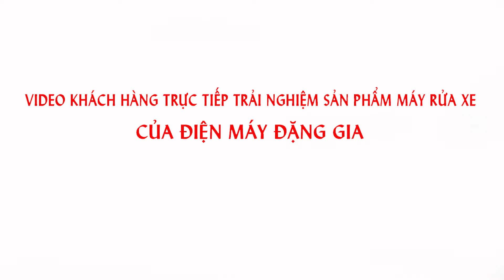Test máy rửa xe áp lực cao xịt cực khỏe, máy chất | Điện máy Đặng Gia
Video quay thực tế khách hàng test khả năng xịt rửa của các sản phẩm máy rửa xe áp lực cao mua tại Điện máy Đặng Gia. Điện máy Đặng Gia phân phối chính hãng máy xịt rửa xe cao áp của nhiều thương hiệu với mức giá, công suất khác nhau
Qua video này Điện máy Đặng Gia hy vọng khách hàng sẽ có những đánh giá công tâm nhất về sản phẩm, tin tưởng chọn mua máy tại Điện máy Đặng Gia.
✔️Tìm thêm
:house: Trụ sở chính: Tòa nhà A14, Ngõ 3/10 Đường Liên cơ, Q. Nam Từ Liêm, TP Hà Nội
:house: Văn phòng giao dịch (HCM): Số 409/44 Nguyễn Oanh, P.17, Q.Gò Vấp, TP.HCM.